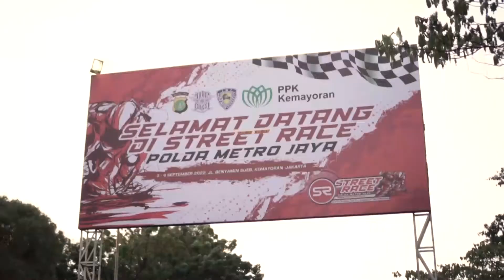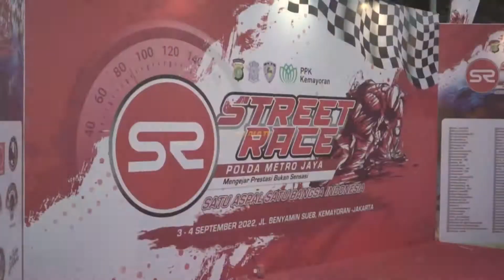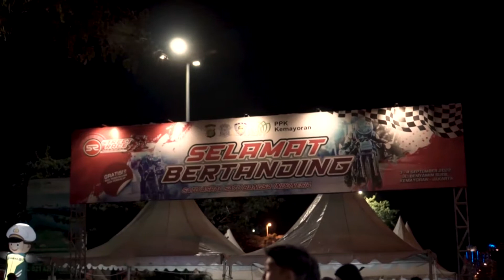LAGI LAGI RYAN MEE #146 FT TEKNO TUNER MASIH MENJADI YG TERCEPAT DI 500M !!!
HAII GUYS!!!

Gimana menurut kalian untuk video ini atau ada ide buat kita bikin konten apa komen di bawah yaa 😁